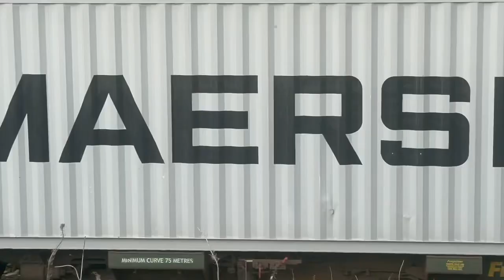Some epic tones to start the video, what a fantastic mix of Trains 🚂 something here for everyone 💙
From passenger to freight including two rare spots what a epic day after a stressful morning in hospital 😞